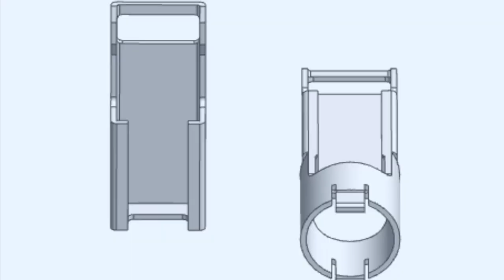How I 3D print a fishing rig for a LABO fishing game- Game Series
Now you have the LABO fishing game, paper rod and paper reel, hm…fun. But can you play this game with a real rod and real reel?

I think fishing game should be played with a real rod and reel. I decided to do some 3dhack, 3D printed joy-con adaptors for both rod and reel, this is the best fishingrig for switch. Make sure to check out the video in action. Too bad there is no real fish in this game :)

Here is the STL file that you can download, ENJOY!

PLA is the recommended material. There are only two parts to print. But you need a cheap ice rod and a cheap reel.

ice fishing rod for the length
Cheapest Reel I found in amazon

Here are the setting I used in the printer (tweak as needed)
Printed with: (warning, I did get lot of “hair” in the print) If you have a better setting, please share and help me to improve my printing skill :)
Material: PLA
Layer height: 0.25mm
Initial Layer Height: 0.15mm
Infill percentage: 100%
Infill pattern: line
Printing temp: 210
Build plate temp:70
Flow: 100%
Retraction Distance: 3 mm
Retraction Speed: 10 mm/s
Print Speed: 60 mm/s
Travel Speed: 150 mm/s
Initial Layer print Speed: 25
Initial Layer travel Speed: 30
Z-hop when retracted: enabled
Cooling fan: 100%
support pattern: zig zag
support density: 15%